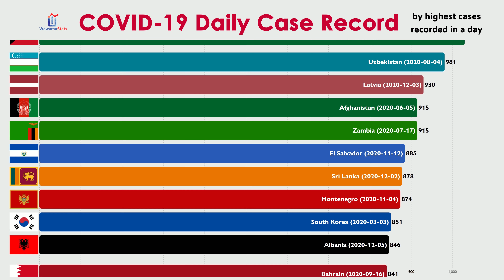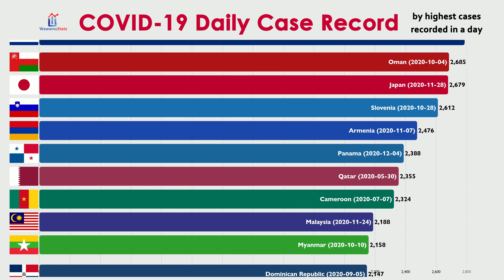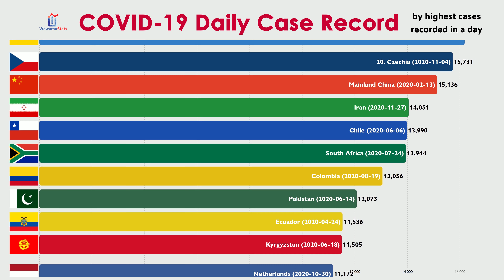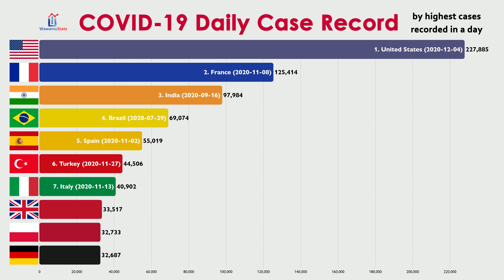Highest COVID-19 Cases Recorded in a Single Day by Country (December 2020)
This video compares all countries by their highest daily coronavirus cases. Countries with over 800 daily cases are shown in this video. This video is updated on December 5, 2020. The dates of the highest cases recorded are also shown in the video beside the name of the countries.

Source:
United Nations & John Hopkins Coronavirus Resource Center